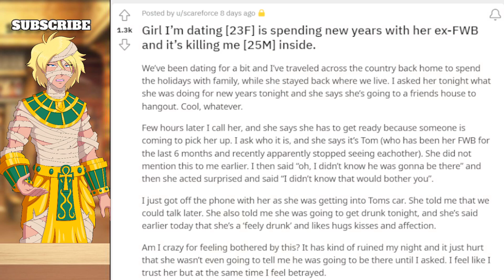Women Are AFRAID To Date And This Is What It Leads To